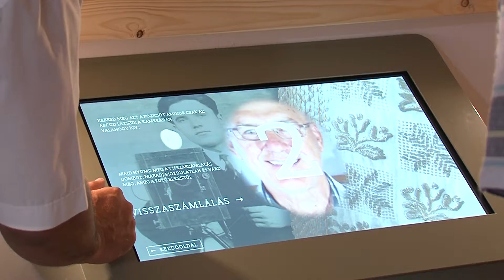20190829 hirado sokac haz megnyito